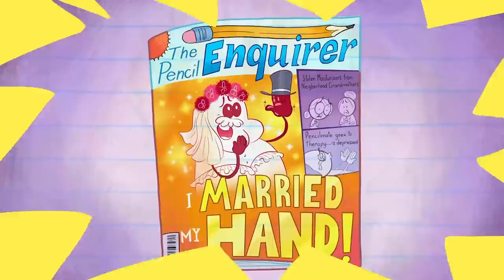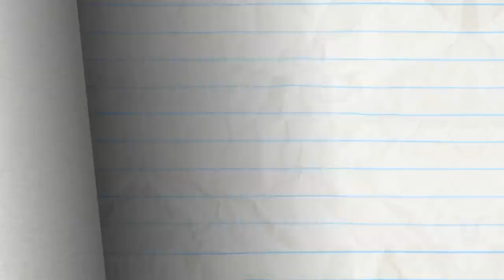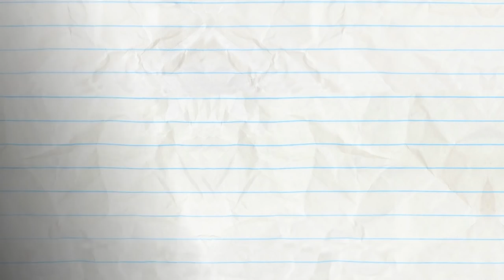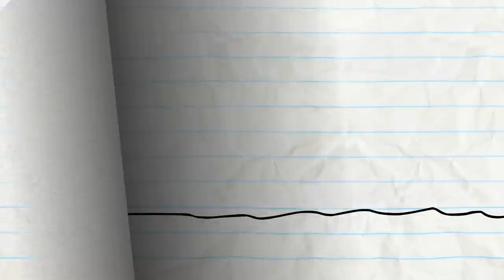"Ok, Boomerang" | Pencilmation Cartoons!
Episodes in this compilation:

0:00 - OK, BOOMERANG

2:37 - ALMOIST FAMOUS

6:18 - NO BONES ABOUT IT

9:23 - ONE FOR THE PAGES

12:10 - BLACKOUT

14:56 - HAT TODAY GONE TOMORROW

17:32 - PRETTY FLY FOR A PENCIL GUY

20:43 - THE CART OF WAR

22:54 - SPICE GUYS FINISH LAST

24:45 - ALL HELIUM BREAKS LOOSE

27:20 - BELLY IDOL

29:20 - LOVE BURPS

32:06 - SIMPLY MARBLEOUS

33:40 - LINE AND DINE